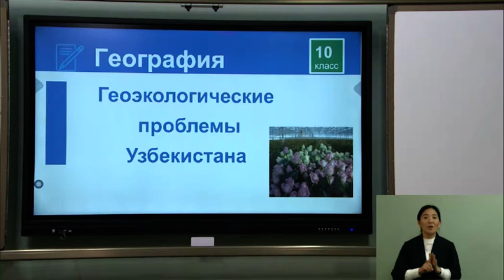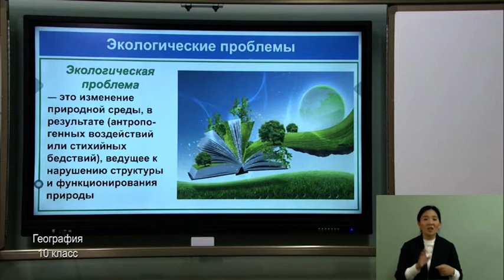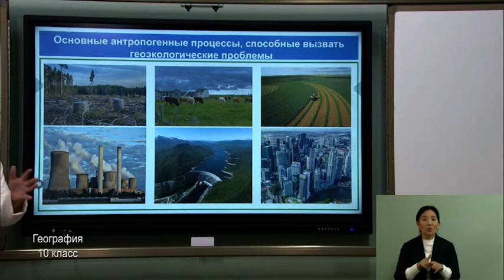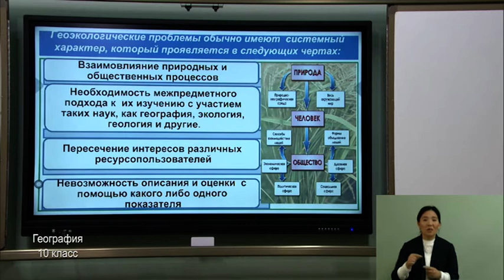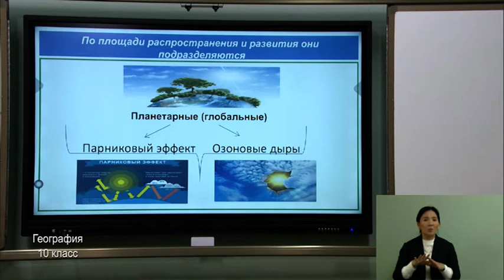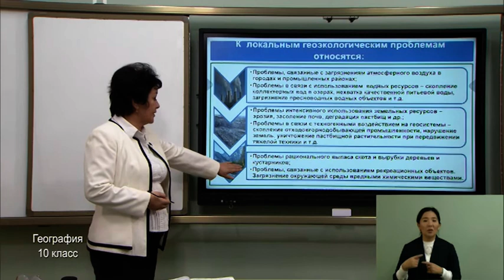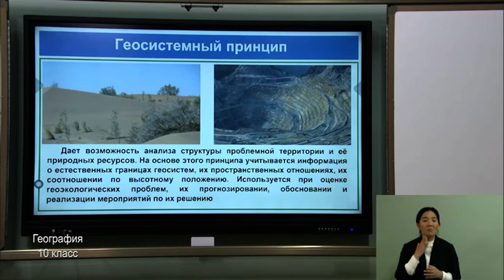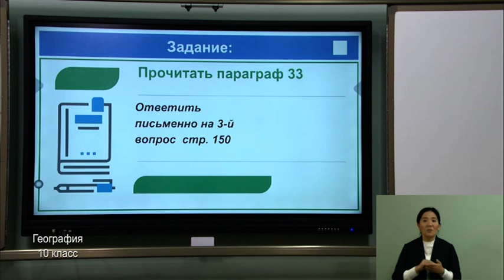10-класс. Урок географии. 23.05.2020 г.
Видеоуроки. 10-класс. Урок географии. 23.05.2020 г.